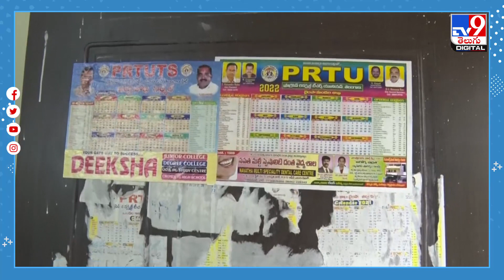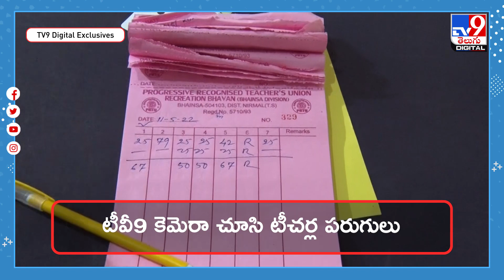చెప్పేది శ్రీరంగ నీతులు.. చేసేదీ పాడు పనులు.. ఇదేందయ్యా పంతులు..! - TV9 Digital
Credit: NewsUpdate | Balaraju/Producer